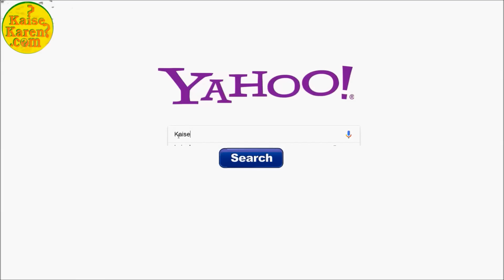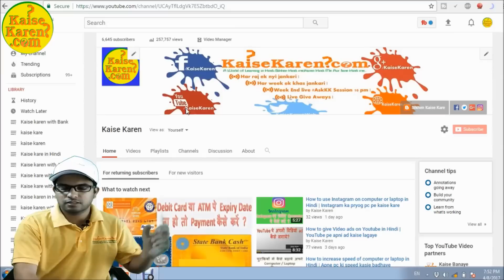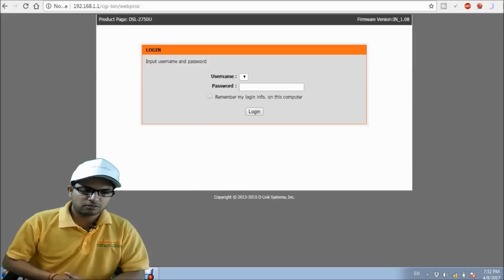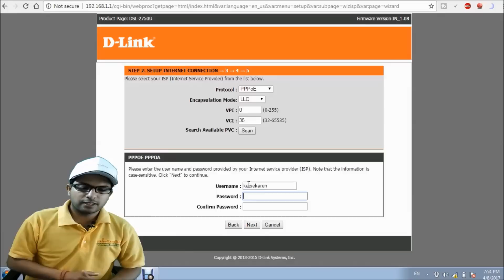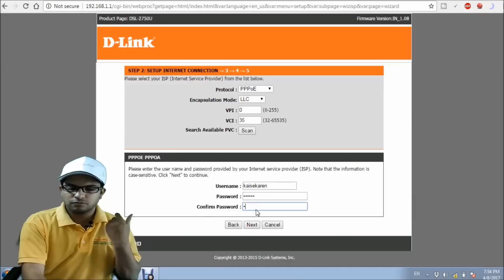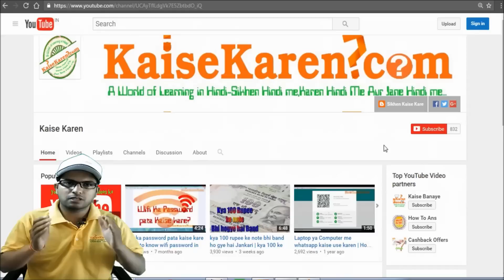How to setup dlink router on pc in Hind | D-link router ka first time setup kaise kare hindi jankari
[Hindi] How to setup dlink router on pc | D-link router ka first time setup kaise kare hindi jankari

router configuration pdf in hindi
configuring a router step by step
routing protocols and concepts in hindi
how to configure dlink wifi router
d link dir 600m wireless n150 home router configuration
how to setup dlink router dir 600 without cd
dlink router dir 600 default password
d link wireless router dir 600 setup download
d link dir 600 setup software
d link wireless n150 home router setup
how to connect dlink n150 router to pc
d link dir 600m wireless n150 home router range

how to setup dlink router on computer
how to setup dlink router on laptop

D-link router ka setup kaise kare
Dlink router ko first time set kaise kare
dlink ip for setup
dlink broadband router configuration
dlink router configure kaise kare
D-link राऊटर सेट कैसे करे
dlink राऊटर को सेटअप कैसे करे
मैं अपने dlink राऊटर को सेट कैसे करू
Maine apne d-link router ko set kaise karu
dlink router ka setup kaise karte hai